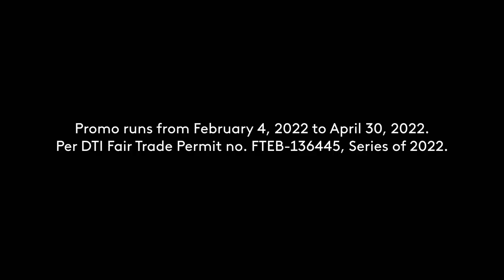Smart Bro Unli Fam 499 Radio Commercial Q1 2022 29s (in Cebuano)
A Radio Commercial for Smart Bro Unli Fam 499 designed for Smart Bro and PLDT Home WiFi Prepaid Subscriber's devices based on Cebuano Language.

DRPS Two 1440: Smart Bro Unli Fam 499 Radio Commercial Q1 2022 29s (in Cebuano)